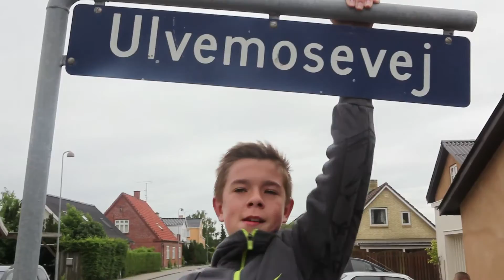Sander Jensen gennemførte Havdrup ruten i Tarzan-stil